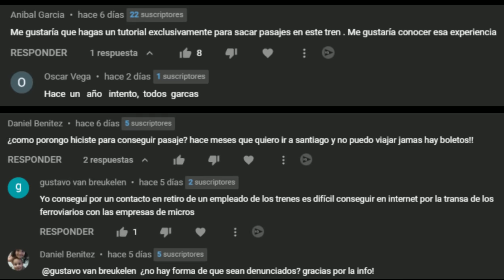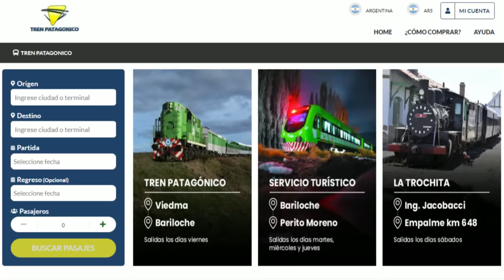La Verdad de cómo CONSEGUIR PASAJES en los Trenes de la Argentina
MIS REDES